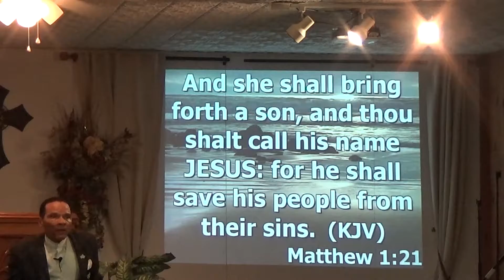The Carpenter's House - Revival Day 1 - Larry G. Rhone 11212014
Evangelist Larry G. Rhone of "End Time Ministries" from Grambling, La. delivers a powerful message for revival at The Carpenter's House.